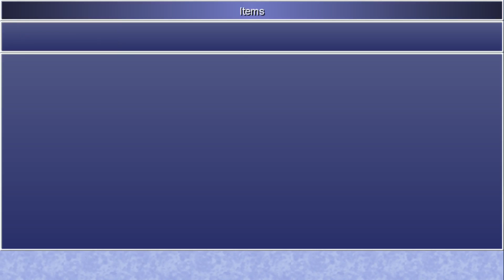Final Fantasy IV: The After Years Part 8: Sealed Cave Troubles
We head off to the Sealed Cave where unlike in FFIV, we have more trouble due to the lack of good party members and a white mage!